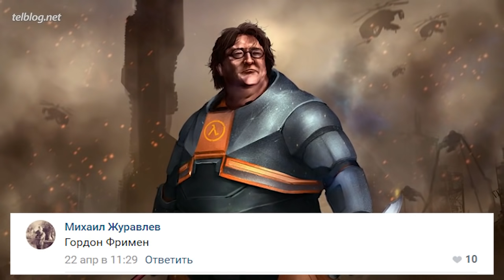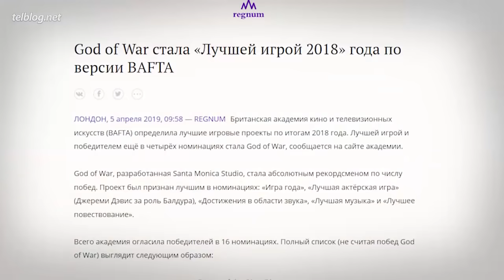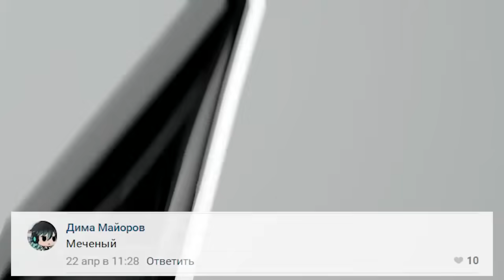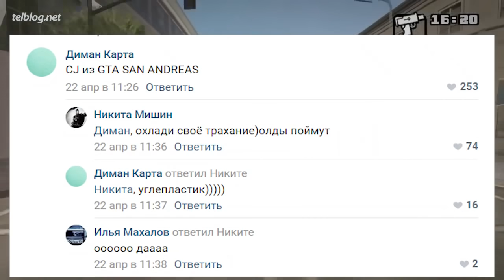Топ10 ЛЮБИМЫХ Игровых Персонажей!